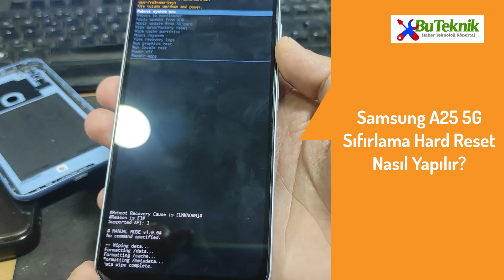Samsung A25 5G Hard Reset Tamamen sıfırlama Nasıl yapılır?